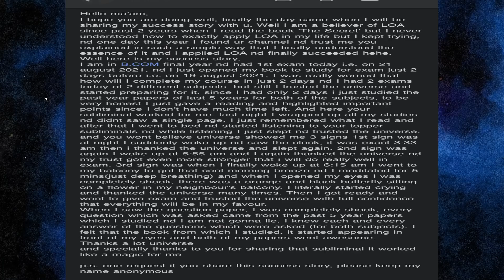TOPPER SUBLIMINAL SUCCESS STORY-THIS IS MAGIC-THIS WILL EASE YOUR PROCESS-MANIFESTATION-LOA